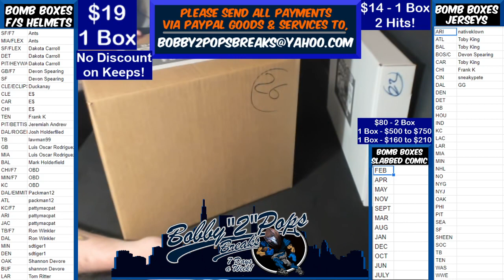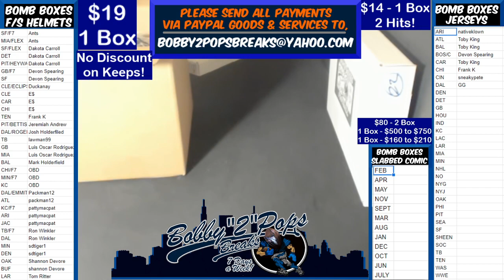10 7 20 Bomb Boxes FS Football Helmets 1 Box Break C Johnson Hydro F7 Authentic